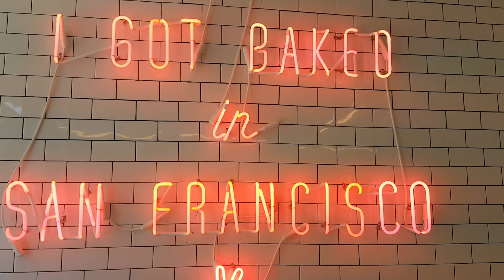Desi Talks | The Time we got baked in San Francisco! ;)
Mr.Holms Bakery was one of the best bakery I visited in a while and Painted Ladies are Victorian and Edwardian Architectures that I got to witness and let me just say they were beautiful!

Every month I am supporting one campaign on Change.org
=October Campaign - TOI: Stop publishing novel 'Agent Rana' with sexual content inappropriate for children

Video Editor: Windows Wondershare
Camera - Samsung s6
Joby Tripod for phone